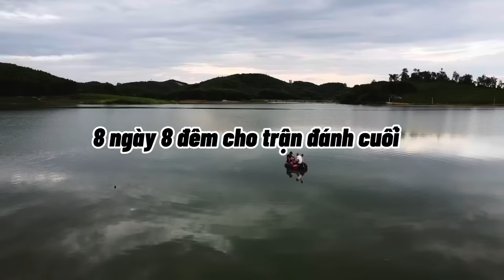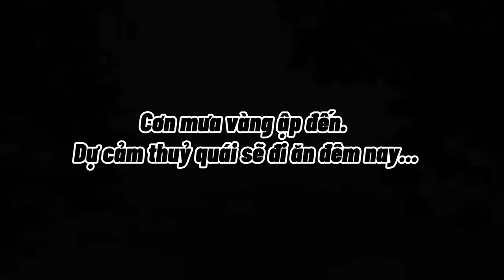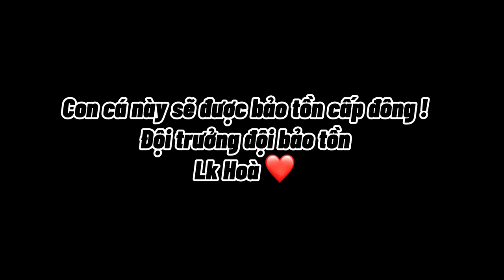8 Ngày 8 Đêm Ròng Rã - Thuỷ Quái Khe Là Lên Bờ ( tập 4 )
Đang nóng... lạnh đột ngột:  ko câu
Đang lạnh... nắng lên bất thường:  ko câu
Lạnh đều mấy ngày liền đi câu ok
Nóng đều... câu ok.
Hiệu quả nhất khi câu trước ngày thay đổi thời tiết 1-2 ngày
Các Bài Mồi Mình Hay Câu:
- Câu đài: 1kg cám cả xay + 1 gói thính LK. Kết hợp với hương liệu tùy hồ &
thời tiết (Anh em miền Nam nắng nóng quanh năm đánh giảm
thính lại để cho hiệu quả tốt hơn nhé.)
- Câu lancer: 1 gói cám trứng, nữa lon bia, 1-2 củ khoai luộc, 1 lon ngô ngọt,
1 thình LK. Trộn đều Ủ qua đêm. ( có thể trộn đánh ngay ). Bài
này câu đài tự nhiên khá hay.
Câu lục, đài chuyên trắm đen:
-  Câu lục: 10-15 kg ốc, đập vỡ 1/3, còn lại để sống, 1 lọ ngô ngọt. Trộn tất cả
+ 1 gói thính LK. Ủ 3-4 tiếng
- Câu đài: 2-3kg ốc, 1 lon ngô ngọt, 1 thìa thính LK ( thìa ăn phở). Trộn đều
ủ 1-2 tiếng.